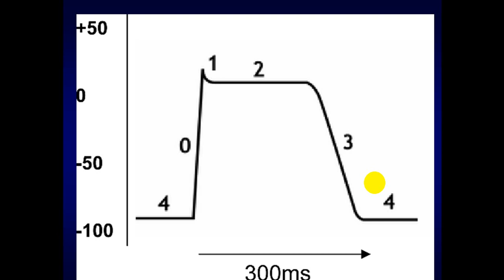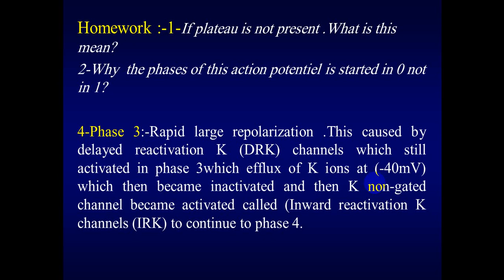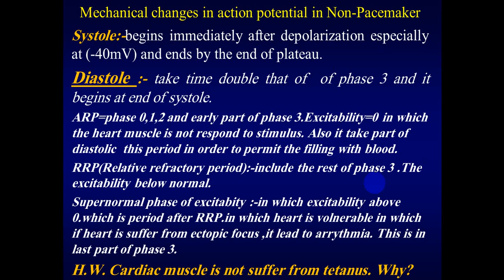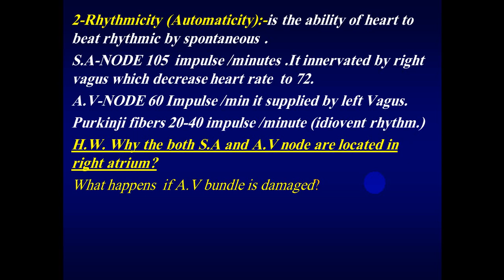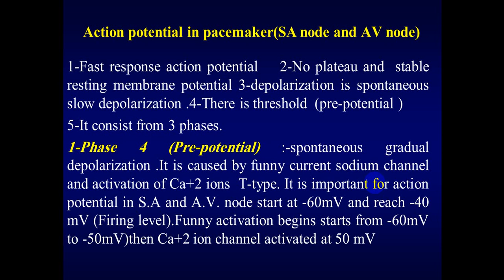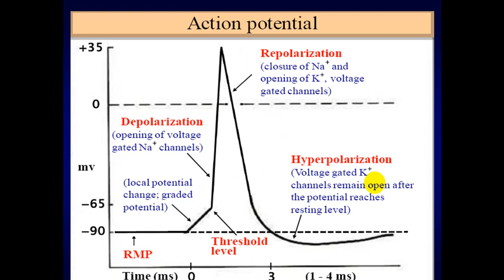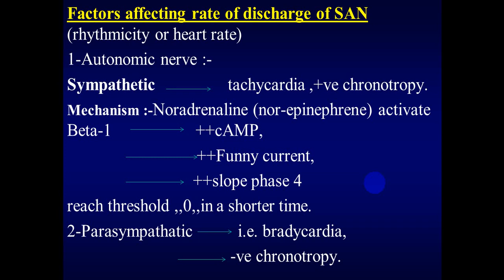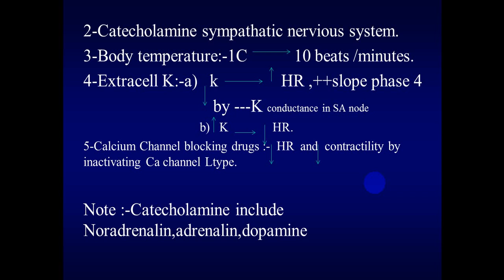Part 2Physiology lec 10